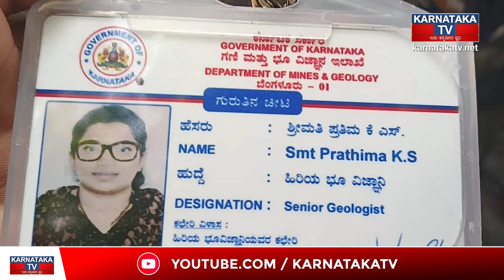ಗಣಿ-ಭೂವಿಜ್ಞಾನ ಇಲಾಖೆ ಮಹಿಳಾ ಅಧಿಕಾರಿಯ ಬರ್ಬರ ಹತ್ಯೆ | Prathima | Karnataka News